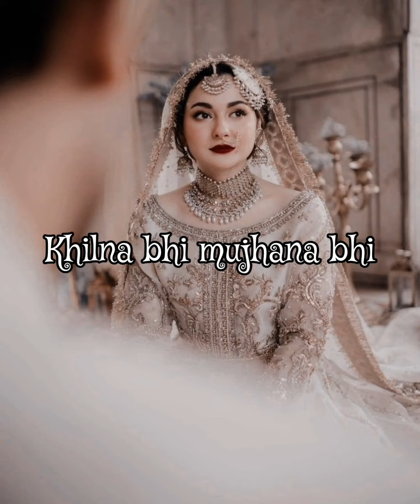Tehzeeb hafi shayari status vedios.|| zahra's poetry